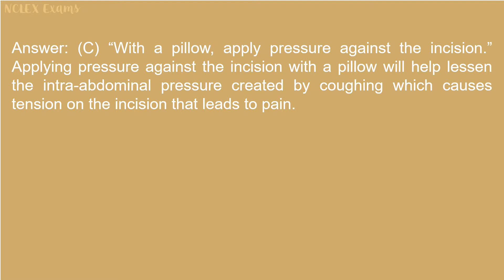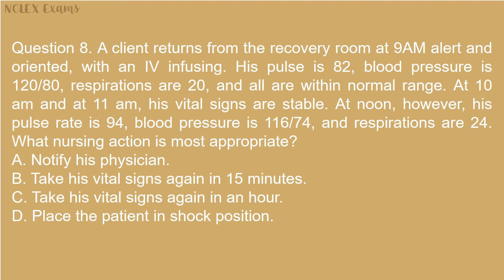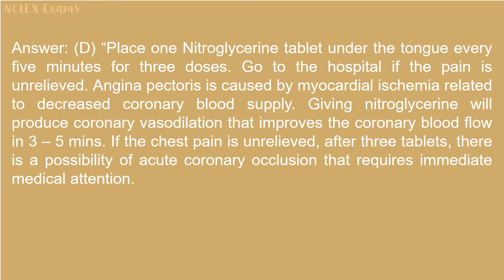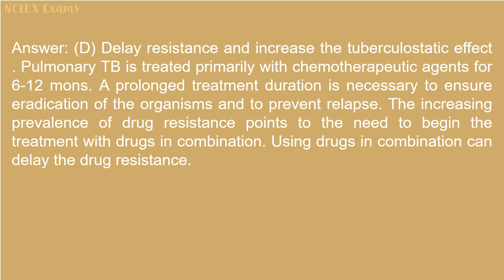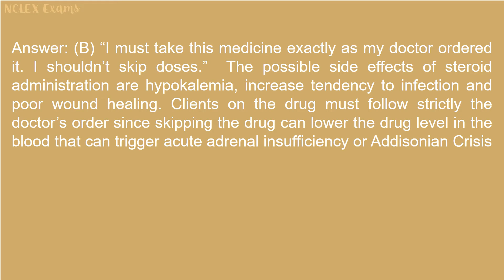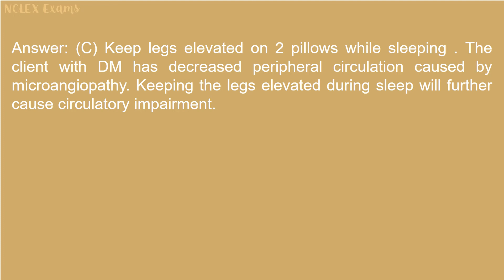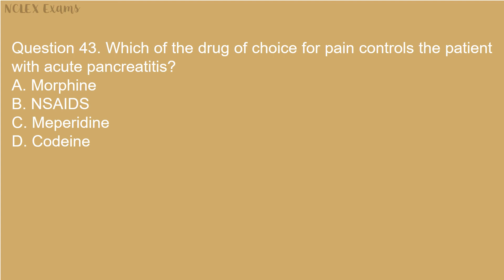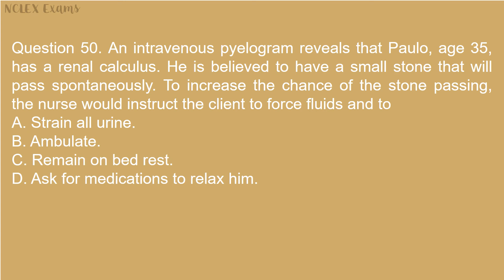NCLEX Practice Exam for Medical Surgical Nursing 1 (31)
Take this free  NCLEX-RN practice exam to see what types of questions are on the NCLEX-RN exam.

The actual NCLEX exam includes these categories: Basic Nursing Care, Management and Practice Directives, Preventing Risks and Complications, Caring for Acute and Chronic Conditions, Safety, Mental Health, Pharmacology and Growth and Development.

To prepare for your licensure exam, see the complete NCLEX-RN Practice Exam by nursing experts.